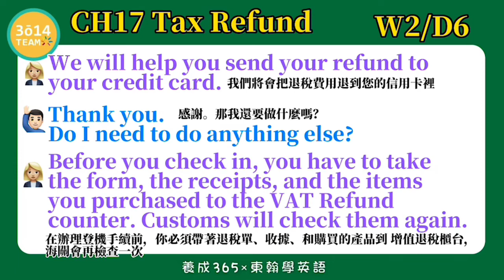東翰學英語｜CH17 Tax Refund - DAY237︱feat. 憶琪學英語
東翰學英語｜CH17 Tax Refund - DAY237